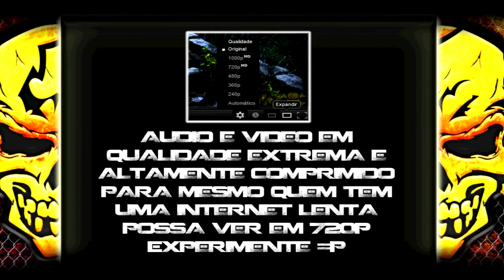Alan Wake PC HD Nightmare / Pesadelo Detonado Parte 16